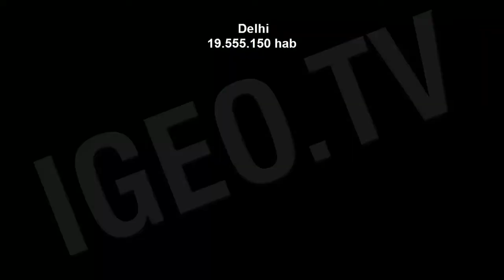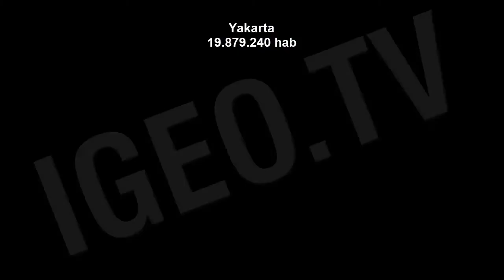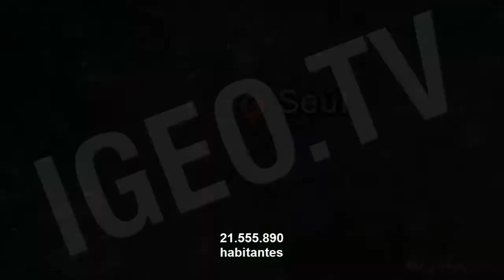Ciudades Más Pobladas del Mundo / Most Crowded Cities in The World [ IGEO.TV ]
En este vídeo podemos ver las 10 ciudades del mundo con mayor número de habitantes. En la lista realizada de menor a mayor población se ha tenido en cuenta el área metropolitana de las ciudades. Con lo que según las fuentes puede variar el número de habitantes teniendo en cuenta que no todos meten el mismo radio en el área metropolitana..

La lista es la siguiente:

10- Los Angeles
9- Delhi
8- Yakarta
7- Shangai
6- Sau Paulo
5- Seúl
4- Bombay
3- Nueva York
2- Ciudad de Mexico
1- Tokio

In this video we can see te top ten cities in the world with the biggest number of population. The list has been made from smallest to largest population and also It has been made with the metropolitan area. So we could see differences between other list considering that the radius of the metropolitan cities could change.

The list:

10- Los Angeles
9- Delhi
8- Yakarta
7- Shangai
6- Sau Paulo
5- Seúl
4- Bombay
3- New York
2- Ciudad de Mexico
1- Tokio

Ver Vídeo Ciudades Más Contaminadas del Planeta (Blacksmith) / Most Polluted Cities On Planet: